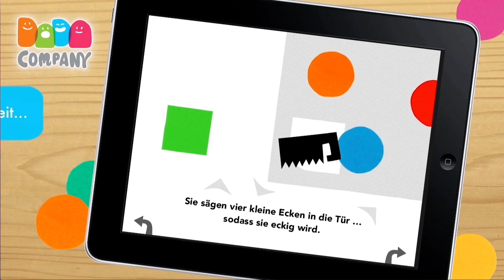Die Vier Kleine Ecken von DADA Company [Deutsch trailer]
¨Vier Kleine Ecken¨ist ein Buch, das Werte wie Freundschaft, Integration und Gleichberechtigung vermittelt.

Amazon Apps

* BolognaRagazzi Digital Award 2013
* Editor's Choice Award von der Children's Technology Review